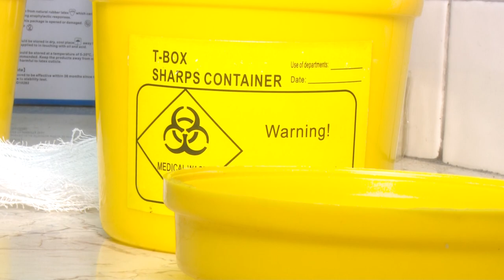Héroes anónimos en esta lucha contra Covid-19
Los trabajadores de microbiología y Cubataxi también son héroes anónimos en la lucha contra la Covid 19.  En Granma dos trabajadoras del laboratorio provincial   y un chofer de la mencionada agencia transportista son los encargados de trasladar diariamente las muestras recogidas  hasta la ciudad de Santiago de Cuba donde son estudiadas.

Desde que comenzaron los primeros casos sospechosos de Covid-19 en Granma, Soe Muñoz Rodríguez, licenciada en bioanálisis químico  y Lián Figueredo Carmona, licenciada en microbiología,  fueron las escogidas para el traslado de muestras. Estas jóvenes, pero consagradas  mujeres conocen el protocolo y saben que, cuando a las seis de la mañana comienza su misión, lo primero es cumplir con las medidas de bioseguridad.